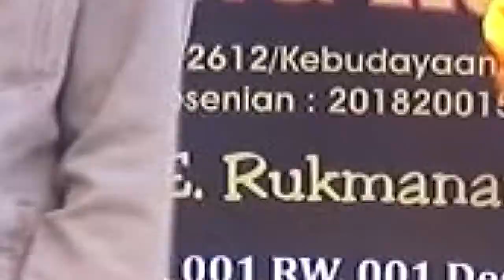Wadon Selingan II Umi Rina II Panggung Kuning II Taraju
Dokumentasi Acara Pernikahan Ikeu Rosita & Malik Ibrahim
Keluarga Bapak. Jojo Joheni Ibu. Rasiti

untuk kontak job hub : 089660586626
official : Desa Taraju Sindangagung